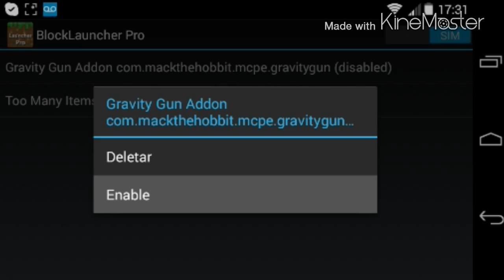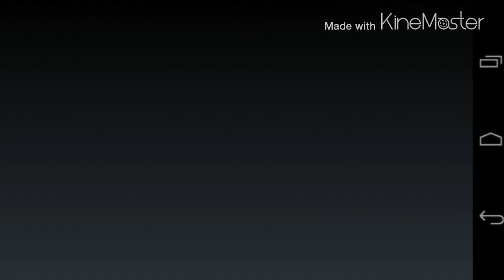Minecraft PE 0.11X - [MOD] - Gravity Gun APK!!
Meu nick : LDroid
√ Gravador de tela :Recordable
√ Nessesita de Root :não
√ Editor: VidTrim

Skype:LDROID11